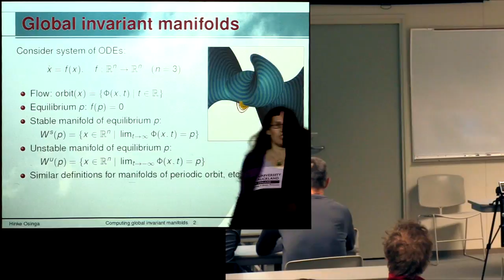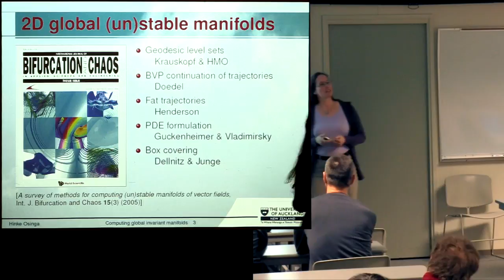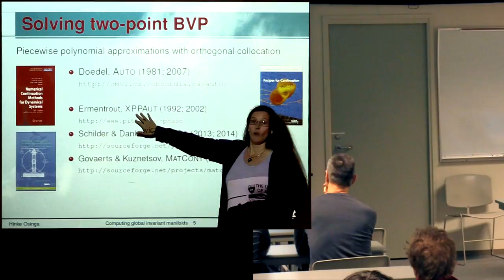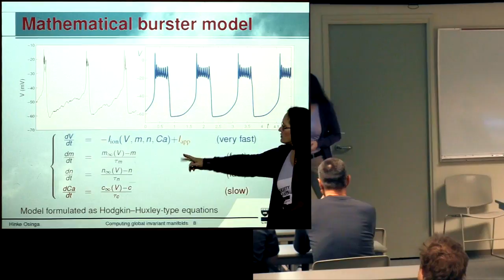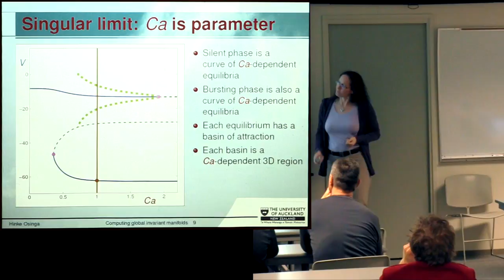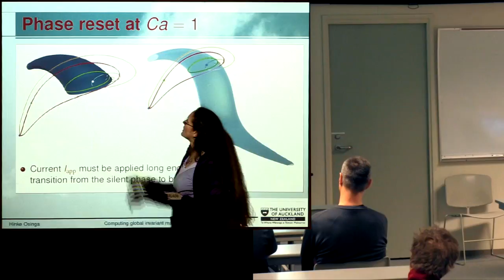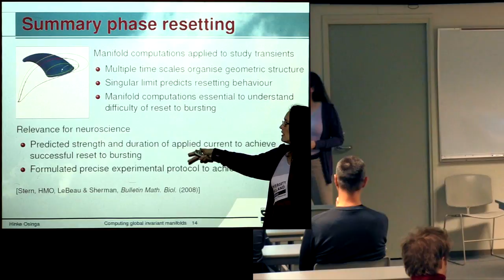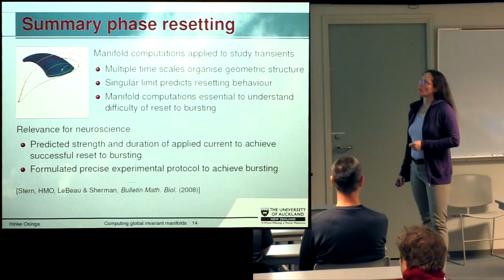CAM Colloquium - Hinke Osinga: Computing Global Invariant Manifolds: Techniques and Applications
Global invariant manifolds play an important role in organizing the behavior of a dynamical system. Together with equilibria and periodic orbits, they form the so-called skeleton of the dynamics and offer geometric insight into how observed behavior arises. In most cases, it is impossible to find invariant manifolds explicitly and numerical methods must be used to find accurate approximations. Developing such computational techniques is a challenge on its own and, to this date, the focus has primarily been on computing two-dimensional manifolds. Nevertheless, these computational efforts offer new insights that go far beyond a confirmation of the known theory. Furthermore, global invariant manifolds in dynamical systems theory not only explain asymptotic behavior, but more recent developments show that they are equally useful for explaining short-term transient dynamics. We present an overview of these more recent developments, in terms of novel computational methods, as well as applications that have stimulated recent advances in the field and highlighted the need for new mathematical theory.